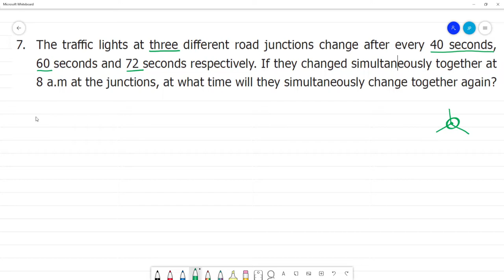Class 6 TN Maths Term II 1. Numbers Exercise 1.2 7. The traffic lights at three different road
Term II  1. Numbers
Exercise 1.2
7. The traffic lights at three different road junctions change after every 40 seconds,60 seconds and 72 seconds respectively. If they changed simultaneously together at 8 a.m at the junctions, at what time will they simultaneously change together again?